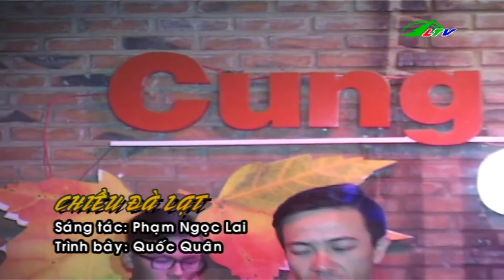Chiều Đà Lạt | Ca Nhạc Lâm Đồng TV